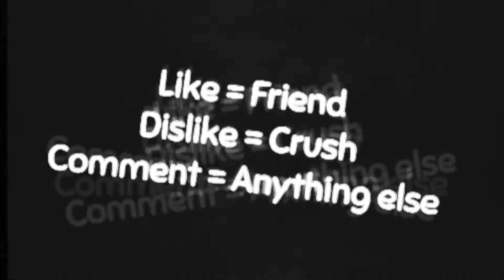I don’t know at all